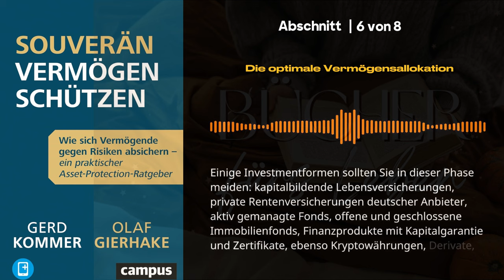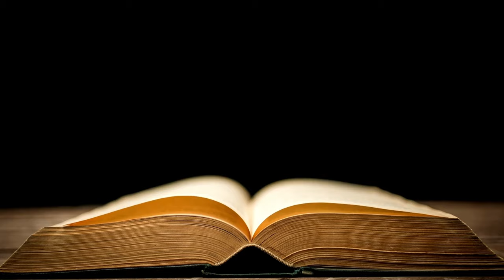Souverän Vermögen schützen 📖 von Olaf Gierhake und Gerd Kommer - Buchzusammenfassung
Komplettes Buch kaufen bei Amazon

Tauchen wir ein in die Welt der finanziellen Sicherheit und des Vermögensschutzes anhand des Buches "Souverän Vermögen schützen" von Olaf Gierhake und Gerd Kommer. Dieses Buch enthält wertvolle Einsichten und Strategien, wie Sie Ihr Vermögen klug schützen können. In diesem Video präsentieren wir eine umfassende Zusammenfassung, um Ihnen die essentiellen Konzepte näherzubringen.

Wenn Sie daran interessiert sind, Ihr Vermögen zu schützen und finanziell souverän zu sein, dann bietet dieses Video eine schnelle und verständliche Zusammenfassung der wichtigsten Ideen aus dem Buch "Souverän Vermögen schützen". Es ist ein unverzichtbarer Leitfaden für alle, die ihre finanzielle Zukunft absichern möchten.

Vermögen sichern für die jetzige und die nächste Generation, finanziell unabhängig sein und bleiben. So lauten die Ziele, die wohlhabende Menschen in der zweiten Lebenshälfte bewegen. Gerade heute machen sich viele von ihnen Sorgen um ihr Eigentum.

Gerd Kommer und Olaf Gierhake, beide selbst finanziell unabhängige Unternehmer, zeigen in diesem Schritt-für-Schritt-Ratgeber praxisnahe, wirksame Instrumente des Vermögensschutzes. Zur Senkung der Belastung mit Kosten und Steuern. Zur Reduktion politischer, volkswirtschaftlicher, steuerlicher, rechtlicher und marktbedingter Risiken.

Einen überzeugenden Mehrwert liefern hier Familienstiftungen – und zwar für alle wichtigen Vermögensarten: liquide Investments, Immobilien und Unternehmensbeteiligungen.

»Verlustängste nerven, machen krank. Deswegen dieses Buch für Vermögenserhalt, Asset Protection und Finanzrisikomanagement in schwierigen Zeiten. Anschaulich, konzentriert und auf den Punkt.« Hans Kaspar von Schönfels, Chefredakteur Die Elite der Vermögensverwalter im deutschsprachigen Raum, Elite Report/Handelsblatt

»Das einzige Ratgeberbuch zum Vermögensschutz, das die zentralen rechtlichen, steuerlichen und wirtschaftlichen Aspekte in einer Gesamtschau abdeckt.« Dr. Iring Christopeit, Fachanwalt für Erbrecht und Steuerberater, Kanzlei Peters, Schönberger & Partner

»Es ist sinnlos, über viele Jahre hinweg als Unternehmer Vermögen aufzubauen, um dann wieder vieles davon oder gar alles zu verlieren. Leider passiert das häufiger als man denkt. Was man zu diesem Thema wissen muss, findet sich in diesem Buch.« Dr. Rainer Zitelmann, Immobilieninvestor, Bestsellerautor, mehrfacher Millionär

Kapitel dieser Zusammenfassung "Souverän Vermögen schützen von Olaf Gierhake und Gerd Kommer":

00:05
Einleitung zum Buch "Souverän Vermögen schützen" von Olaf Gierhake und Gerd Kommer

01:30
1 - Vermögensaufbau versus Vermögensschutz

04:04
2 - Das Ziel: Kapitalverzehr oder Kapitalerhalt?

06:44
3 - Strategien, die nicht beim Vermögensschutz helfen

09:18
4 - Richtig auf politische, volkswirtschaftliche und steuerrechtliche Risiken reagieren

12:04
5 - Finanzrisikomanagement für Vermögende

14:41
6 - Die optimale Vermögensallokation

17:27
7 - Strategische Maßnahmen des Vermögensschutzes

20:05
8 - Die Liechtensteiner Familienstiftung

23:36
Zusammenfassung zum Buch "Souverän Vermögen schützen" von Olaf Gierhake und Gerd Kommer

Souverän Vermögen schützen
Olaf Gierhake & Gerd Kommer
Wie sich Vermögende gegen Risiken absichern

Ratgeber zum Vermögensaufbau gibt es unzählige. Ratgeber zum Vermögenserhalt hingegen kaum. In Souverän Vermögen schützen (2021) geht es darum, wie wohlhabende Privatpersonen ihr Vermögen absichern können gegen verschiedenste Risiken: steuerliche, politische, volkswirtschaftliche, rechtliche oder marktbedingte. Von der simplen Kostenreduktion der Vermögensverwaltung bis zur Familienstiftung für kommende Generationen bieten diese Kernaussagen einen umfassenden Überblick über Möglichkeiten der Asset Protection.

Beide Autoren sind Experten für Vermögensverwaltung und Asset Protection: Prof. Dr. Olaf Gierhake war Steuerberater und Vermögensverwalter. Inzwischen ist er darauf spezialisiert, Unternehmer und vermögende Privatpersonen bezüglich grenzüberschreitender Vermögensschutzlösungen zu beraten. Dr. Gerd Kommer war im Firmenkundengeschäft bei Banken und Asset-Management-Unternehmen tätig und leitet jetzt ein Vermögensverwaltungsunternehmen für Privatkunden.